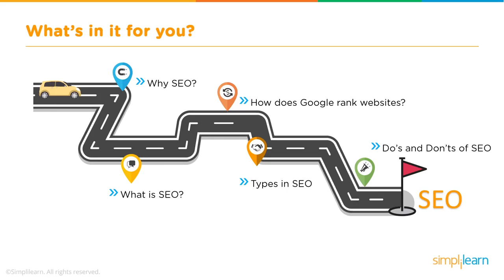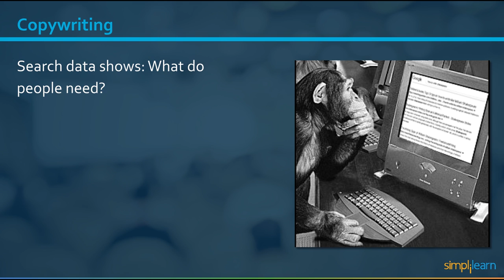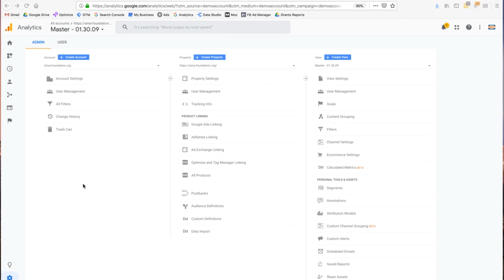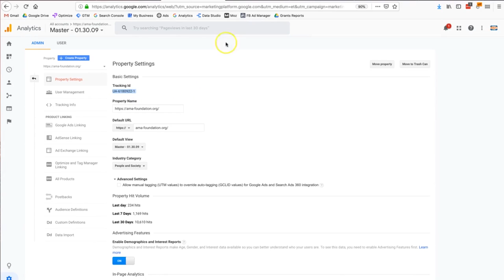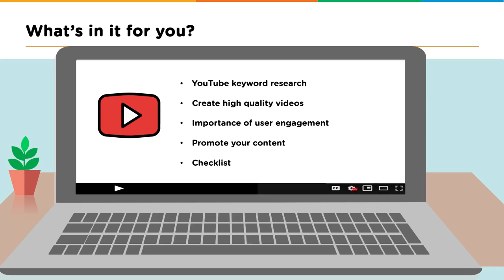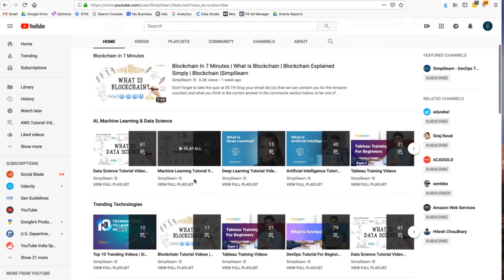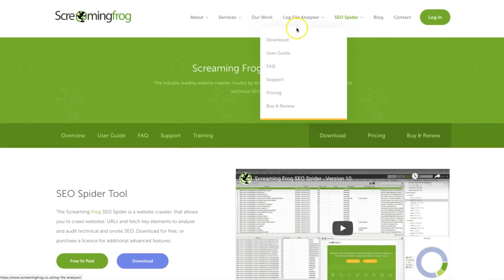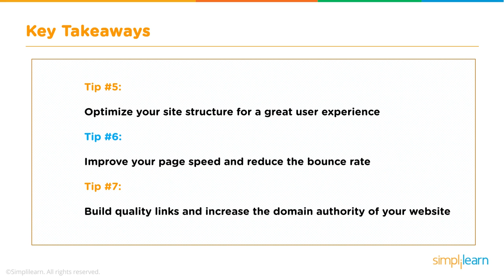SEO Tutorial For Beginners | SEO Full Course | Search Engine Optimization Tutorial | Simplilearn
This video on Search Engine Optimization(SEO), will take you through a number of important topics that will help you make the most out of your SEO campaigns. We will focus on keyword research, Google analytics, Google tag manager, how you can rank number one on Google and YouTube, how to increase YouTube subscribers, how to get traffic to your website, some popular SEO tools and finally some SEO tips and tricks. Now, let us get started and learn SEO from scratch.

Each of these topics are also explained with practical examples.
1. What is SEO?  00:45
2. Why SEO?  01:36
3. Keyword Research 51:13
4. Copywriting  1:08:40
5. Employment and Industry Trends  1:22:31
6. Analytics  1:25:22
7. Why Keyword Research  1:33:52
8. Types of Keyword Research 1:36:13
9. How to do Keyword Research  1:42:43
10. LSI Keyword  1:58:16
11. Google Analytics  2:13:37
12. Google Analytics Report  2:26:49
13. Google Tag Manager  3:10:31
14. What is Google Tag Manager  3:15:46
15. Benefits of Google Tag Manager  3:16:43
16. How Google Tag Manager Works  3:20:31
17. How to Get started with Google Tag Manager  3:32:01
18. How to Rank #1 on Google  3:46:04
19. Keyword Research 3:49:34
20. High Quality Content 4:04:28
21. How to Rank YouTube Videos  4:47:16
22. YouTube Keyword Research 4:50:04
23. Importance of user Engagement  5:25:46
24. Promote your content  5:30:16
25. Optimize your youtube videos 5:51:55
26. Create High Quality Video  6:06:07
27. Engage with your Audience  6:13:01
28. How to get Traffic to your Website 6:25:04
29. Why is traffic Important  6:26:31
30. Paid Advertising  6:27:58

✅ Key Features
- 6-credit transfer for the Purdue Online MS in Communication program
- 5 Capstone problem statements and 15+ course-end projects
- 10+ case studies from brands like Adidas, KFC, Nike, Intel, etc.

✅ Skills Covered
- Website Creation
- Behavioral Marketing
- Keyword Research
- Campaign Management
- Social Media Marketing
- Mobile Marketing
- Content Marketing
- Content Strategy